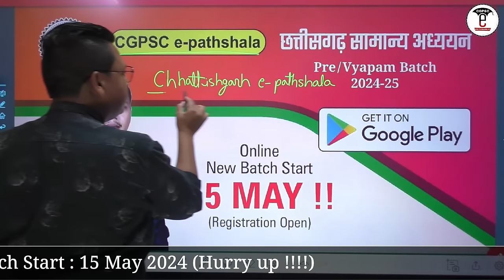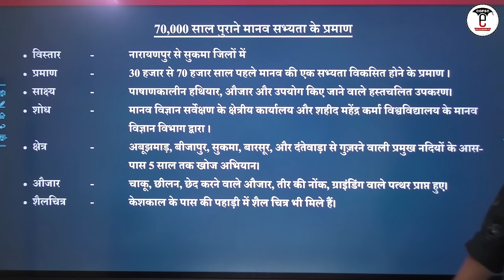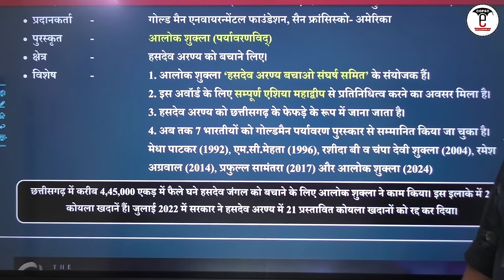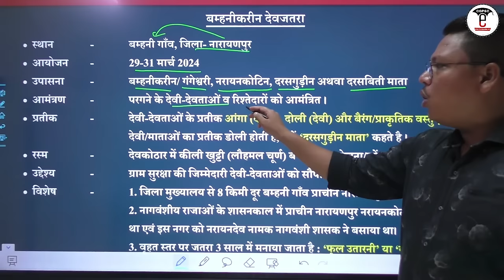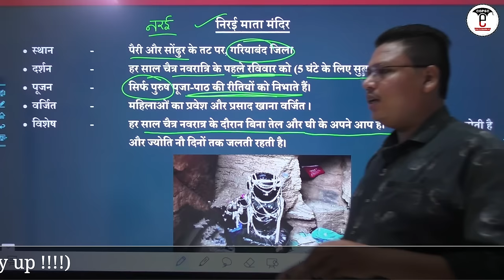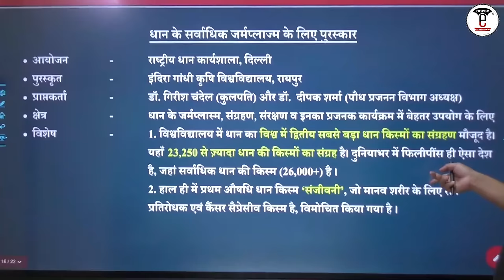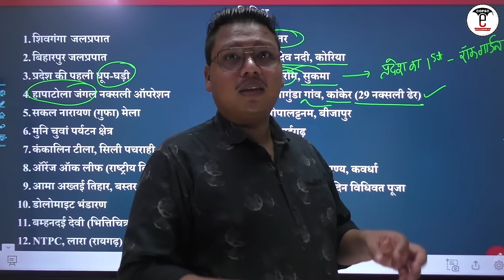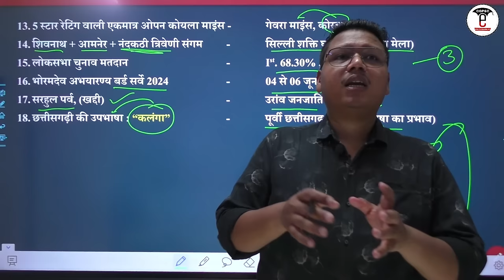छत्तीसगढ़ करेंट अफेयर्स: 01 से 30 अप्रैल- 2024 | CG Current Affairs (April- 2024) | CGPSC e-pathshala